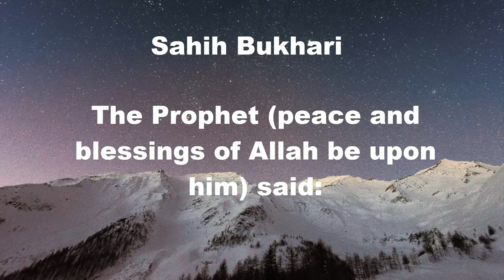Sahih Bukhari Hadith number: 15|| Hadith number: 15 in English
Ṣaḥīḥ al-Bukhārī is a collection of hadīth compiled by Abu Abdullāh Muhammad Ibn Ismā`īl al-Bukhārī(rahimahullāh). His collection is recognized by the overwhelming majority of the Muslim world to be one of the most authentic collections of the Sunnah of the Prophet (). It contains roughly 7563 hadīth (with repetitions) in 98 books.